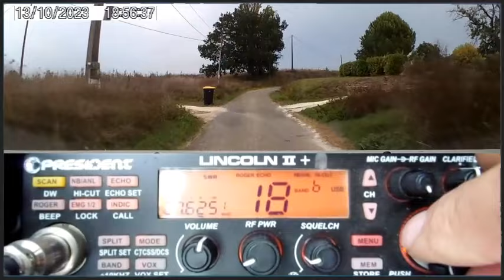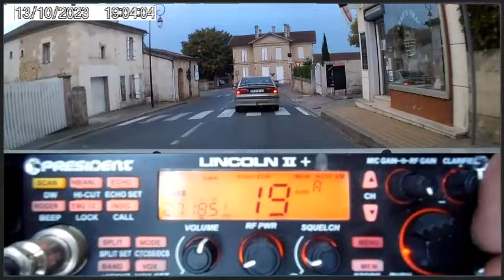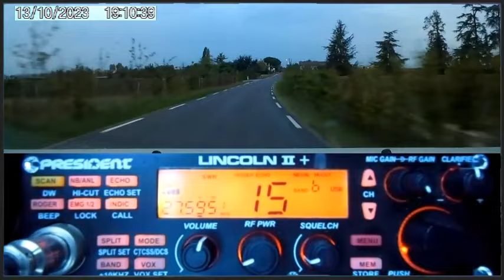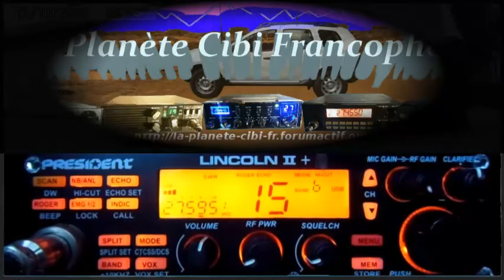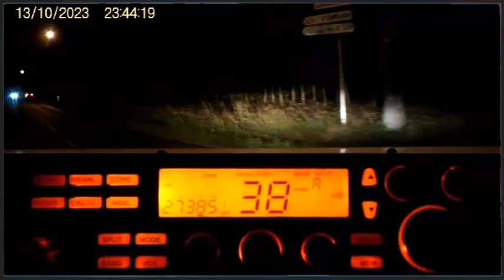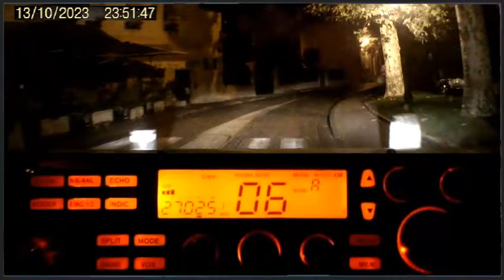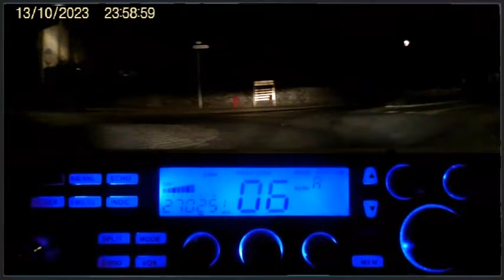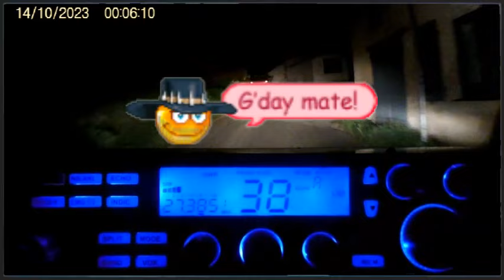🇫🇷 Cette forte propag a continuer en nocturne (13/10/2023)